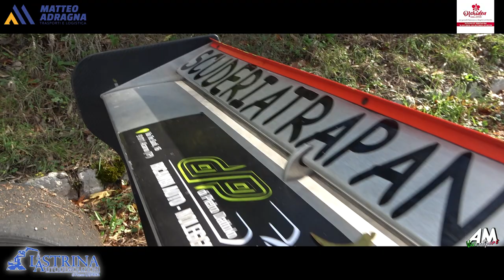Dattolo Pietro PSG Slalom Monte Bonifato Alcamo 2024